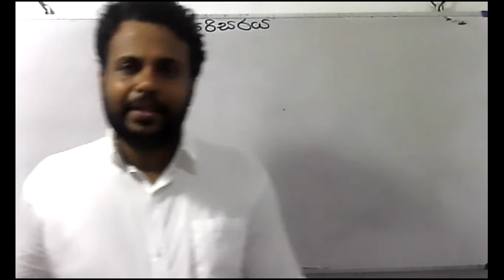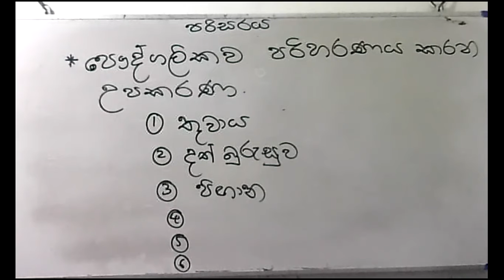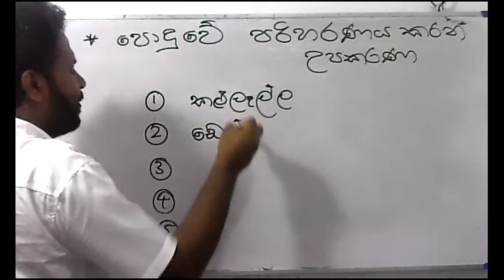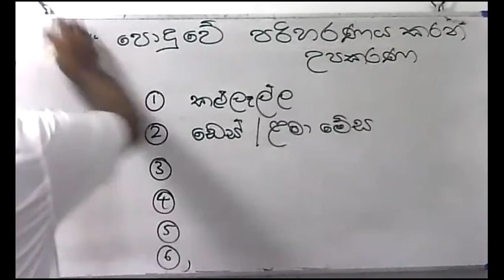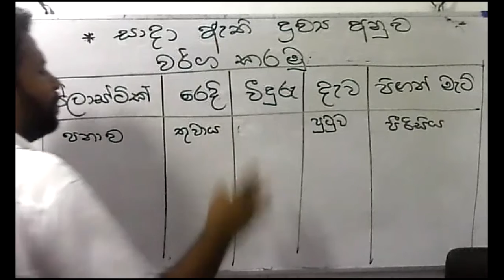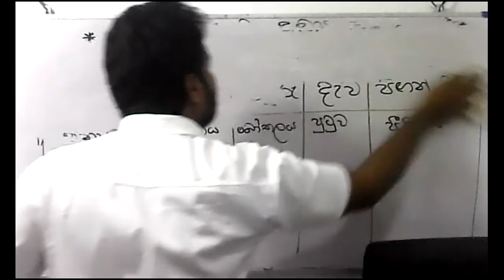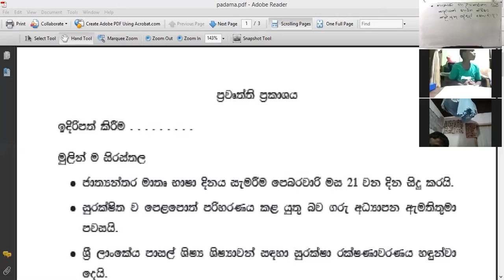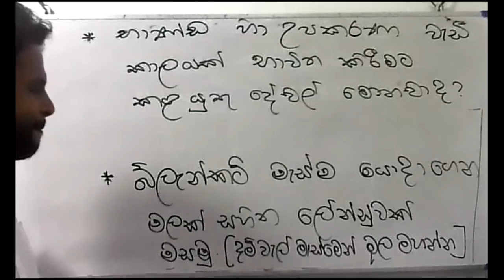2021 -04- 28- 4 වසර - පරිසරය